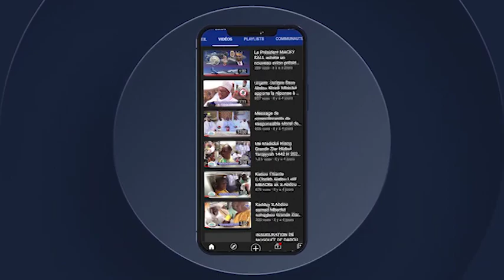Firi khassida ikfini Ak S.Abdoulaye Diop Bichri PARTI 1